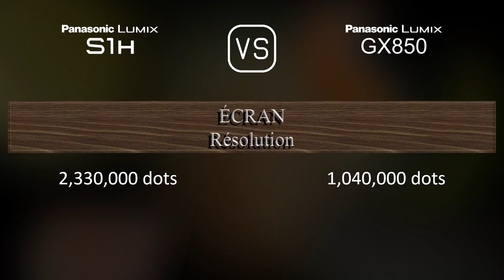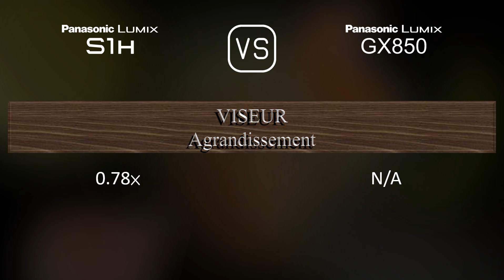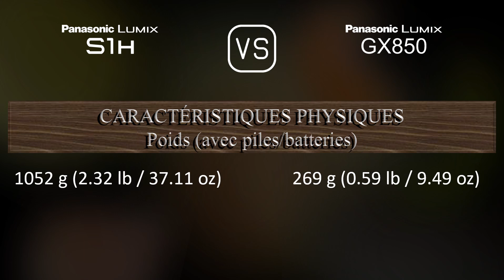Panasonic Lumix S1H vs. Panasonic Lumix GX850: Une Comparaison de Caractéristiques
Cette vidéo fournit un aperçu des fonctionnalités du Panasonic Lumix S1H et du Panasonic Lumix GX850 dans une comparaison de caractéristiques (comparison of specifications).

00:25 LANCEMENT
00:33 BOÎTIER
00:40 CAPTEUR D'IMAGE
01:01 IMAGE
01:16 OPTIQUE ET MISE AU POINT
01:41 ÉCRAN
01:58 VISEUR
02:13 FONCTIONNALITÉS PHOTOGRAPHIQUES
03:06 FONCTIONNALITÉS VIDÉOGRAPHIQUES
03:20 STOCKAGE
03:24 CONNECTIVITÉ
03:49 CARACTÉRISTIQUES PHYSIQUES
04:07 AUTRES CARACTÉRISTIQUES